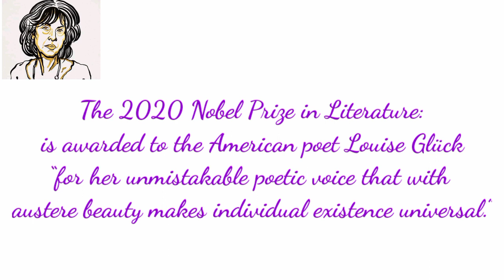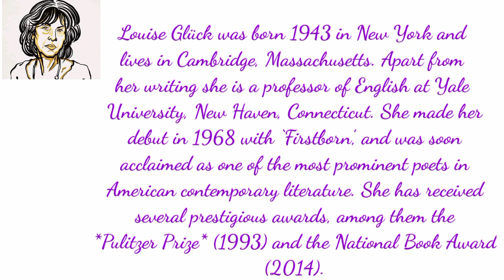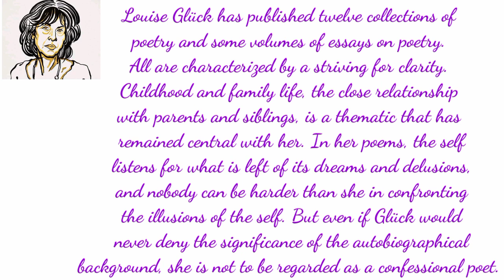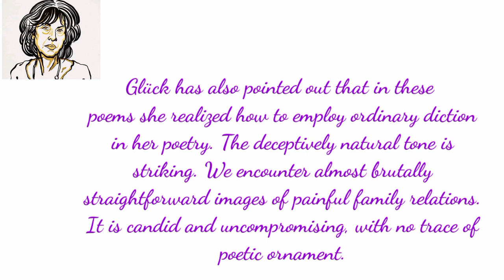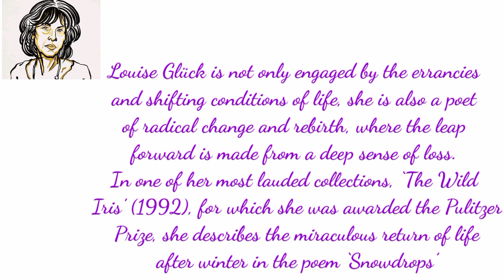2020 Nobel Prize Winner Louise Glück || English literature || Life and Work ||Quest 4 Literature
Hi dear💐💐💐

🌹 welcome to yet another interesting session of QUEST 4 LITERATURE

Mic I use

Books I read:

Myself Anupama Jose☺️
I am a Malayali
Working as assistant Professor of English as well as mother of two lovely kids. I had Qualified KTET, KSET, and TNSET in English.
Now pursuing my PhD. For more details.

Visit my.

Quest 4 Literature is exclusively for Literature. I assure you that it will help you to know more about Literature as well as it will help you to clear NET/SET also.

Do give your suggestions in the comment section